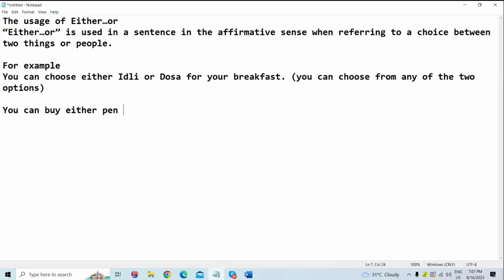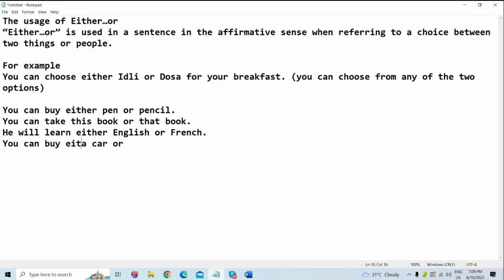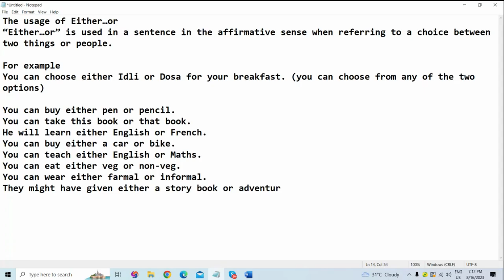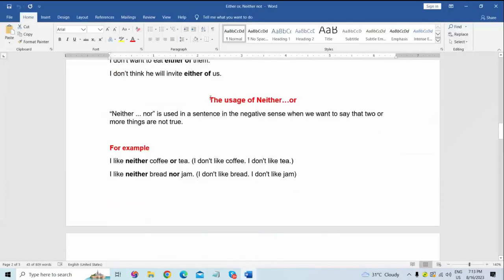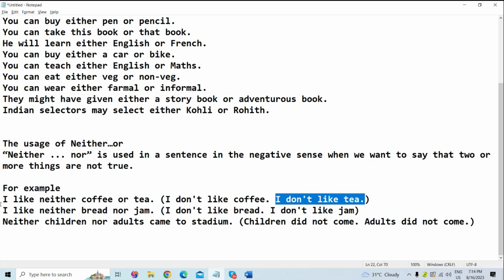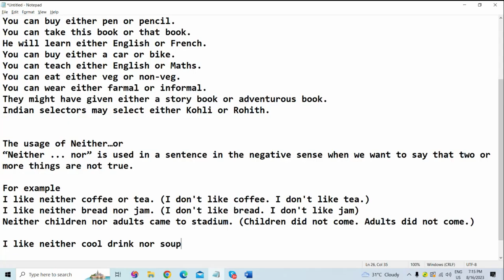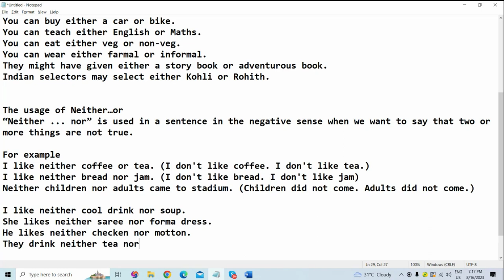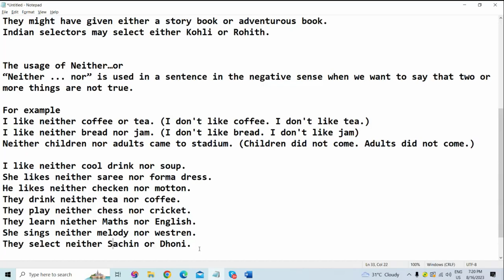45 Days English Speaking Course for Housewives in Telugu | Day -37 | Either or Vs Neither nor Usage